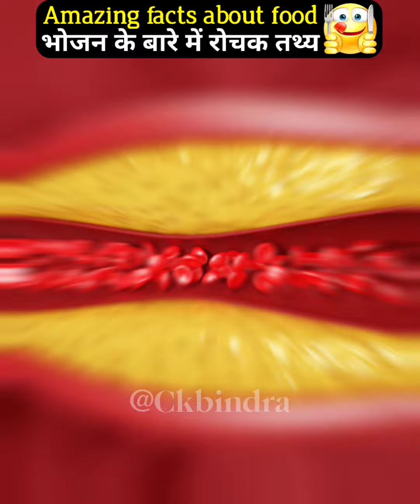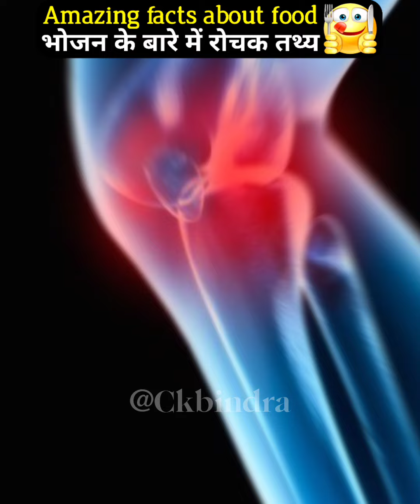जिंदगी में कभी भी बीमार नहीं पड़ेंगे 😱 | Top 10 Amazing facts about health | health tips